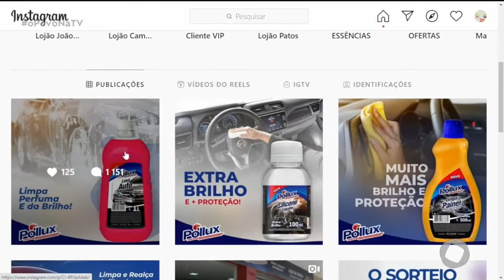O Povo na TV - Lojão Pollux - 21-12-2020